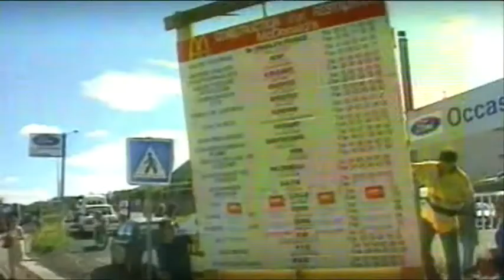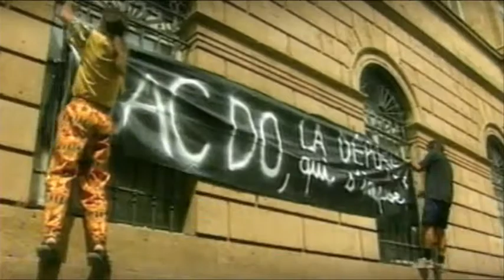TV3 - Telenotícies - José Bové defensa el dret de Catalunya a decidir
En una entrevista al "Telenoticies Vespre", el líder dels Verds europeus i candidat a presidir la Comissió Europea, José Bové, s'ha mostrat a favor del dret a decidir i ha afegit que el lloc per a Catalunya és Europa.